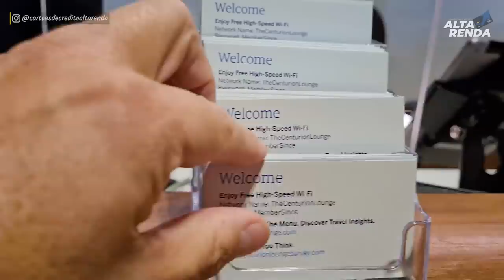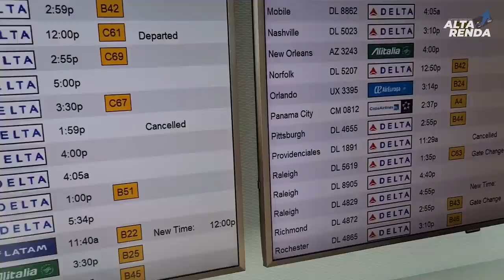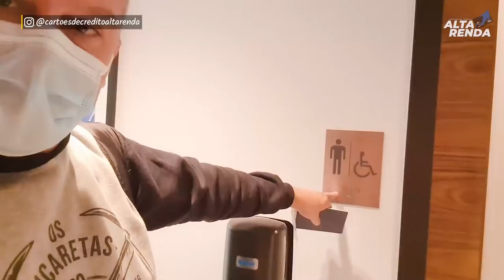💳CONHECENDO A SALA VIP AMERICAN EXPRESS CENTURION NOS USA, NOVA YORK.